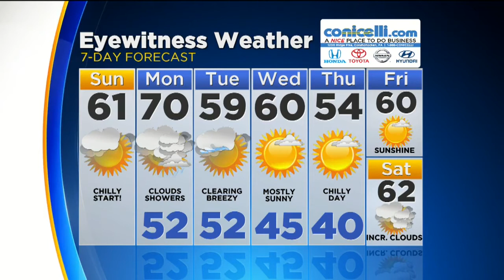Sunday Morning Forecast: Fall Feeling On Tap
Chelsea Ingram has the latest forecast.